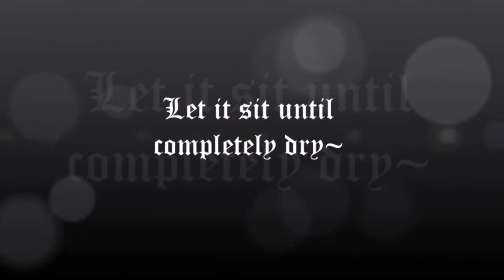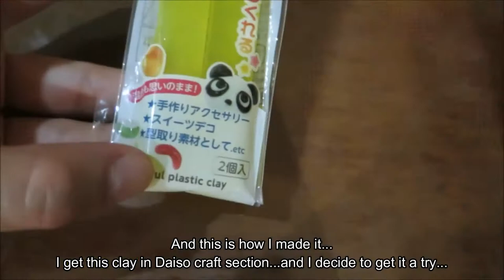Miniature Meringue Fruit Cake Polymer Clay Tutorial || KK Doll Village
Hey guys. Its been a while since the last video is uploaded... Hope you all are doing just fine.
Today, I'm gonna show you how to make a cute miniature meringue fruit cake with polymer cake...I also include the process of how I make my molds... So what are we waiting for?

See ya on the next video...